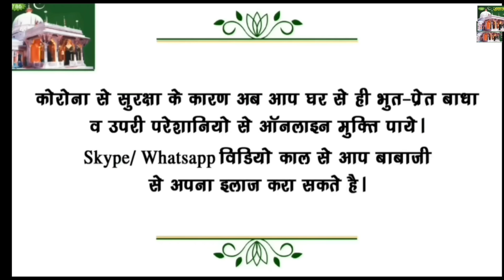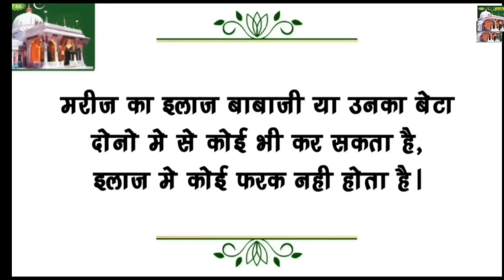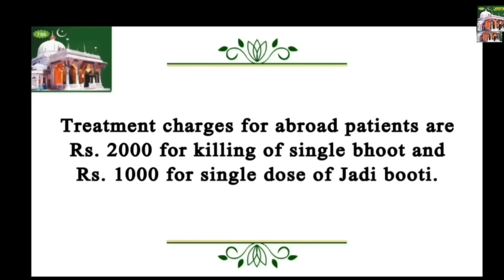From Light to Darkness:The Transformative Impact of Black Magic on the Sprits|Baba Ji Bhoot FEB 2024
bhoot wala
horror stories
scary stories
ayatul kursi
surah mulk
bhoot wala video
bayan
bhoot dikhao
bhoot sound
daravana bhoot
bhoot dikhaiye
ajmer ajmer sharif
bhoot aaja
bhoot tik tok
bhoot voice
bhoot baba
ajmer sharif
jinnat
ajmer sharif dargah
mushaira
ayatul kursi
azan
dargah
kaliyar sharif
bhootiya horror story
2024 bhoot
real bhoot
bhoot ghost